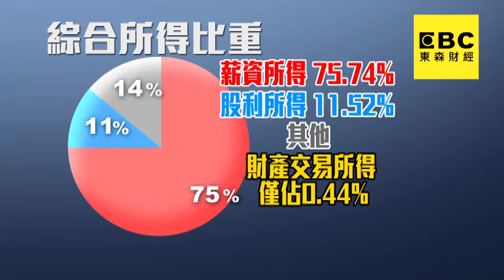不公平!貧富差距99倍 年賺2千萬居然免繳稅